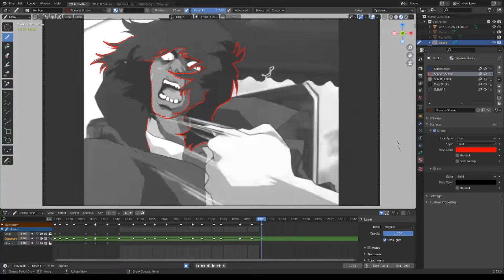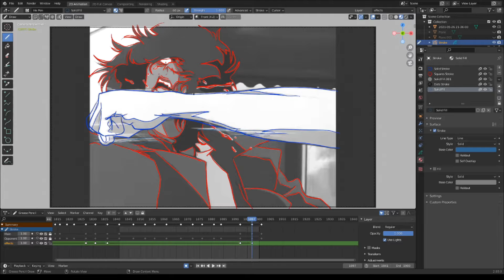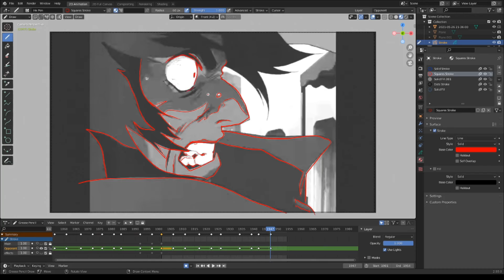[Blender 2.93]Training to trace lines (Cowboy Bebop) / part19[Grease Pencil]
Here's the video I was referring to.
Hand to Hand Fighting 武道 Sakuga MAD